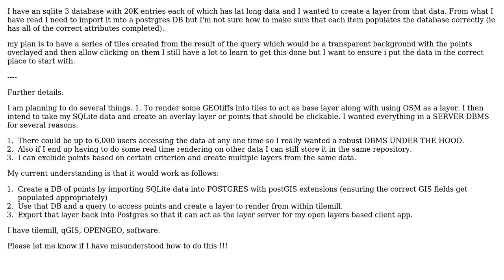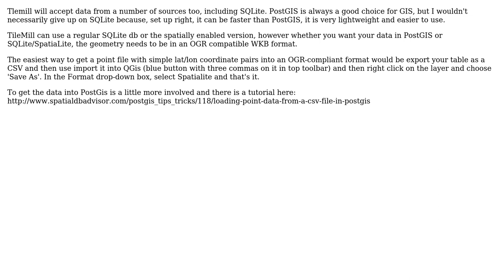GIS: How to put 20K points on a map? (2 Solutions!!)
GIS: How to put 20K points on a map?

With thanks & praise to God, and with thanks to the many people who have made this project possible! | Content (except music & images) licensed under CC BY-SA | Music | Images & others | With thanks to user MB. user MappaGnosis user mapoholic and the Stack Exchange Network Trademarks are property of their respective owners. You are responsible for your own actions.